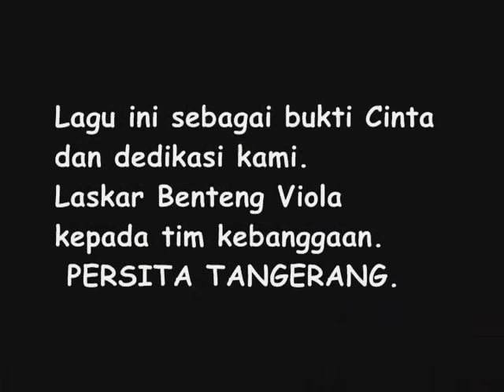Persita anthem - ku dukung ku bela ku banggakan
Terimakasih udah kasih kepercayaan untuk meng-edit video ini :)
semoga video dan lagu ini dapat diterima dengan baik oleh seluruh Laskar Benteng Viola, violanita dan persita fans lainnya.
nb : hapalin ya guys biar kita bisa nyanyi bareng :)
follow ig @avenharisagustian @bayuajipamungkass dan @viola_tangsel